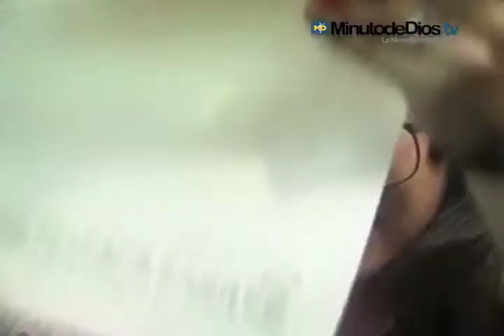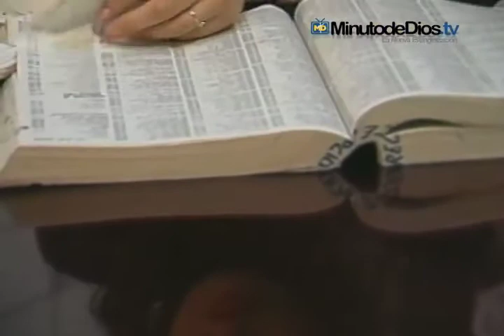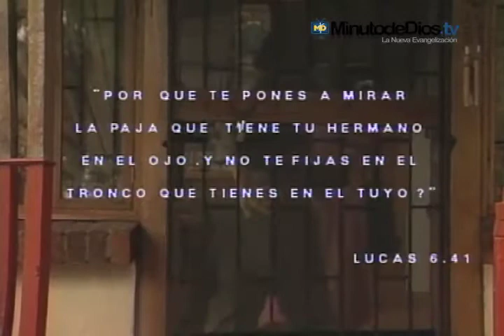Por Donde Comenzar / Reflexiones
Serie de mini dramas realizados por La Corporación Lumen 2000 Televisión Colombia en el año 1995 como sección especial de el Prograa Tierra de la Esperanza, emitido en Colombia por Coestrellas. Estos microprogramas contienen enseñanzas católicas acerca de los valores en la familia, la vida en comunidad y un acercamiento intimo a iniciar la Formación Espiritual.